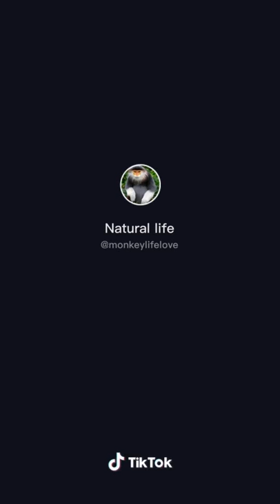gibbon with sore throat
OO EUUGHHHHH OO